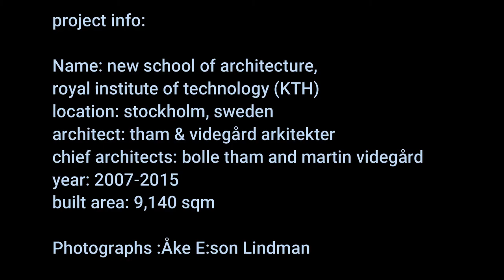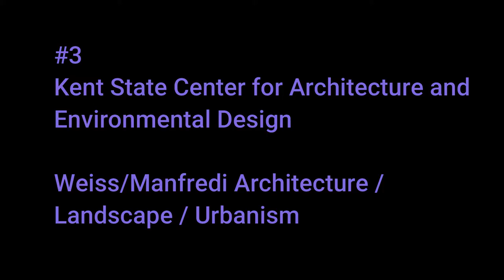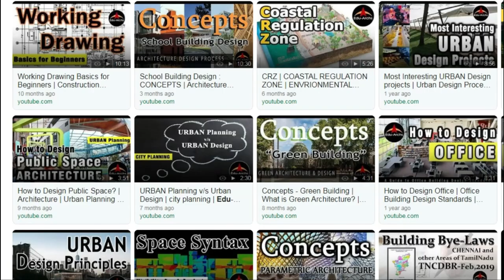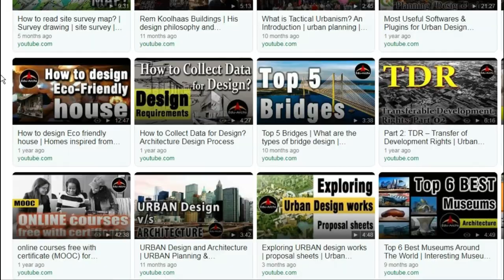Insititute Case study | Architecture School Case Studies | Edu-Archs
chapters
0:00 Intro
0:06 royal institute of technology
0:59 school of architecture heneghan peng architects
1:34 weiss manfredi architecture
2:36 strasbourg school of architecture
3:15 patrick Schweitzer
4:09 abedian school of architecture